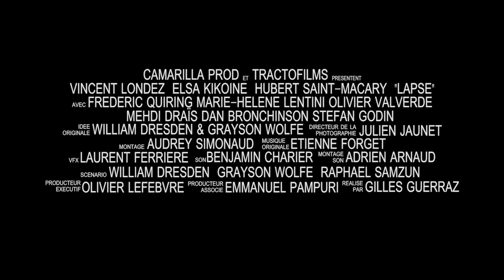Lapse trailer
bande annonce du court-métrage "Lapse"
montage : Audrey Simonaud
Réal : Gilles Guerraz
Prod : Camarilla Prod & TRACTOfilm

Meilleur court-métrage à l'Anchorage International Film Festival 2012
Meilleur film au Richmond International Film Festival 2013
Meilleur Réalisateur au Richmond International Film Festival 2013
Meilleur Montage au London City Film Festival 2012
Prix de l'Office Franco Québécois pour la Jeunesse à Off Courts Trouville 2012